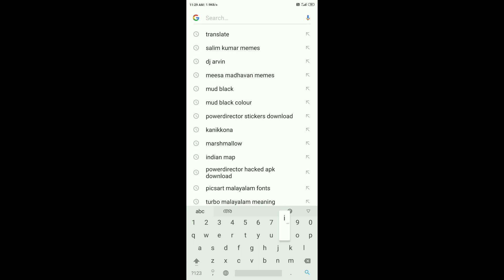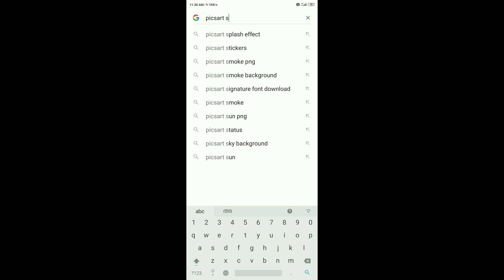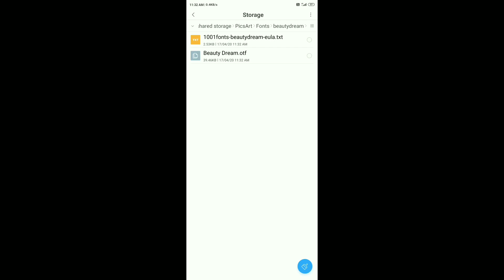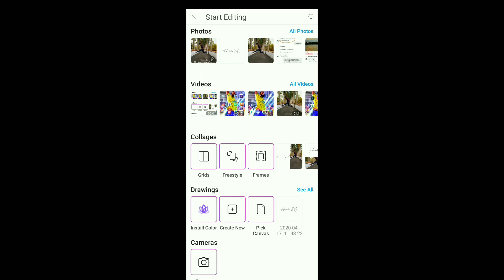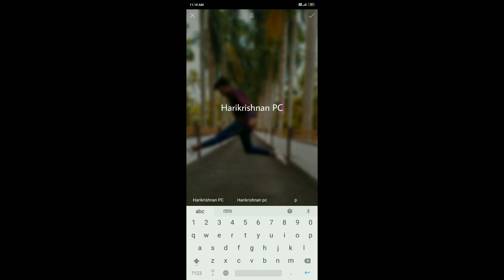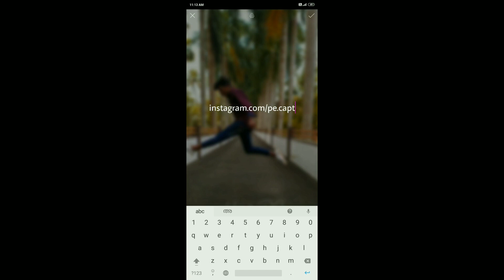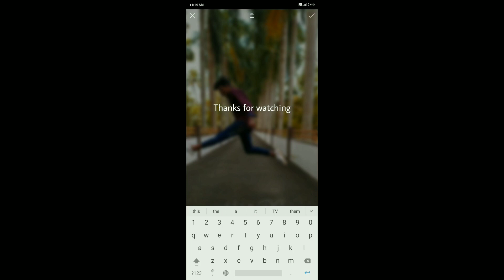How to add signature in our photo||നിങ്ങളുടെ സൈൻ മാത്രം അല്ല ലോഗോയും ചേർക്കാനുമുള്ള ടിപ്പ്||2020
എനിക്ക് അറിയാവുന്ന രീതിയിൽ ആണ് പറഞ്ഞു തന്നത്😊 തെറ്റുകൾ ഉണ്ടാകും ക്ഷമിക്കുക!

സ്ക്രീൻ റെക്കോർഡ് പോർഷൻ ഡബ് ചെയ്യുക അത്ര നിസ്സാരം അല്ലാന്നു മനസിലായി ഉഫ്😐

ഒരു തുടക്കക്കാരൻ ആണ്. ഫോണിൽ ആണ് എല്ലാം! തുടക്കത്തിൽ ഞാൻ പറയുന്നത് കണ്ടിട്ടു എനിക്ക് തന്നെ കിളി പോയി!

പരമാവധി ഷൊർട് ആക്കാൻ ശ്രെമിച്ചിട്ടുണ്ട് സ്ക്രീൻറെക്കോഡ് പോർഷൻ ആയത് കൊണ്ട് ആണ് കുറച്ചു എങ്കിലും ലെങ്ത് ആയത്!

നിങ്ങളുടെ സപ്പോര്ട് ഉണ്ടാകും എന്ന് പ്രതീക്ഷിക്കുന്നു!